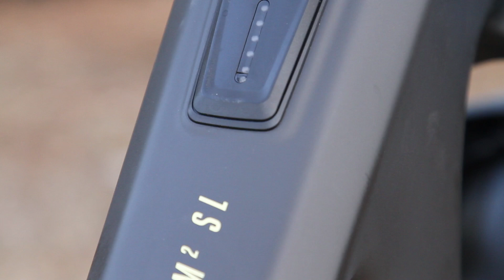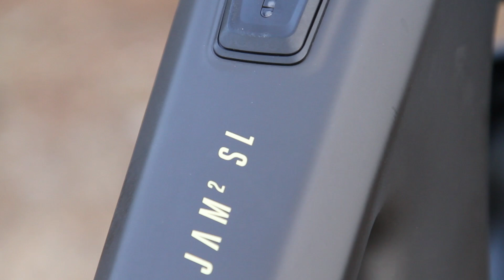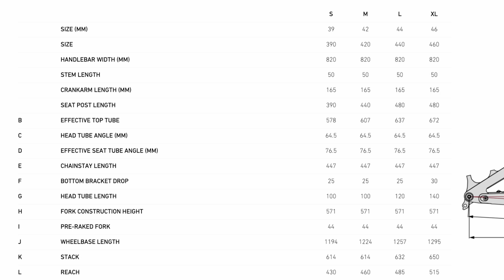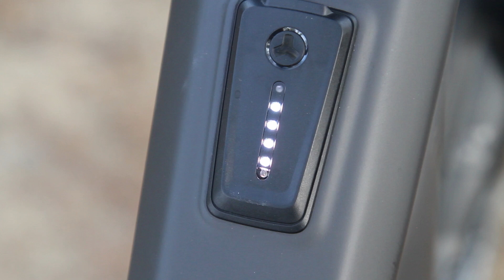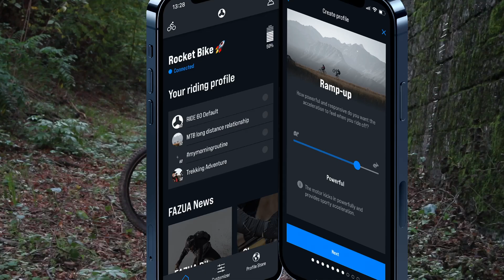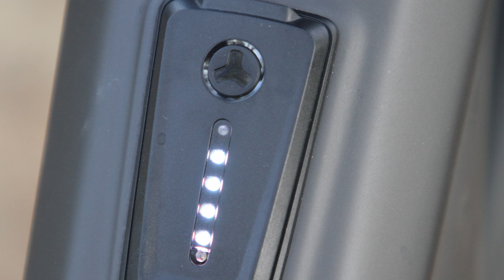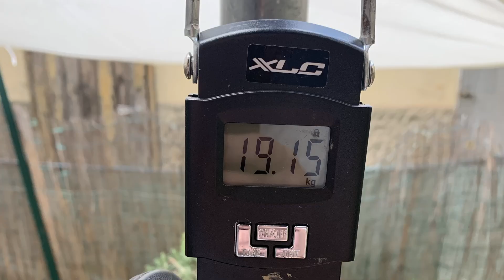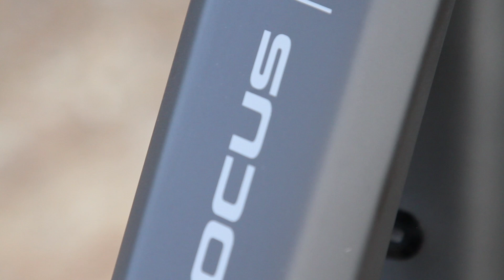FOCUS JAM2 SL 9.9: QUASI 80 KM E OLTRE 2000 METRI CON BATTERIA DA 430WH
Abbiamo avuto tra le mani l’ultima generazione della e-mtb Focus Jam2, quella accompagnata dalla sigla SL, con il telaio full carbon e il nuovo motore Fazua Ride 60. Un’allrounder stabile e giocosa con cui fare anche oltre 2.000 metri di dislivello…

Chi sceglie la Focus Jam2 SL secondo noi è colui che cerca una prima ebike con cui trovare subito confidenza arrivando dal mondo delle mtb tradizionali, è una perfetta all rounder infatti con ottime doti in salita e che fa divertire in discesa. Il peso si gestisce bene, e per noi si tratta di una ebike per chi ha gamba e chi è disposto a gestire al meglio la batteria per portare a casa giri epici anche oltre i 2.000 metri di dislivello.

00:00 INTRO
01:10 JAM2 SL ECCO PERCHÉ
01:35 CARATTERISTICHE DEL TELAIO
03:19 BATTERIA FAZUA DA 430 WH
04:31 GEOMETRIE VARIABILI
05:59 ASSESTIMENTO 9.9
07:49 COME VA IL FAZUA RIDE 60
08:25 QUANTI CHILOMETRI SI POSSONO FARE?
11:44 COME VA IN DISCESA
15:20 COME VA IN SALITA
17:11 COSA CAMBIEREMMO
17:28 QUANTO PESA
18:08 A CHI LA CONSIGLIAMO
18:56 OUTRO